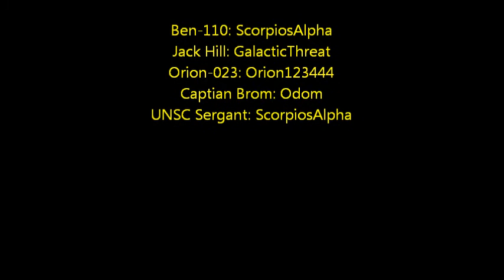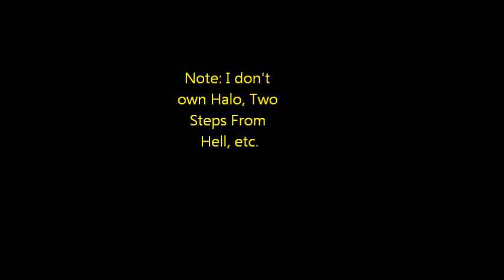Infinity: Part 1 (Halo Reach Machinima)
The Movie like 10 people have been waiting for: Infinity, Part 1. Ben-110 has narowly survived the incedent aboard the Star Sabre, and must find his fallen comrade, Orion-023.

Sooooooo glad this is finaly finished. Gota be faster next time.

No, I don't own Halo, Two Steps From Hell, etc. This is strictly non-prophet.